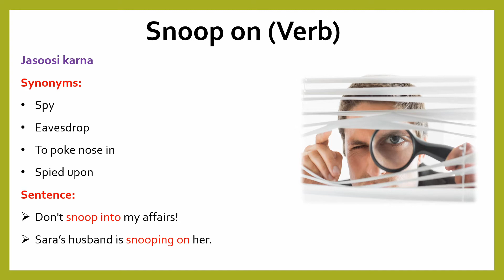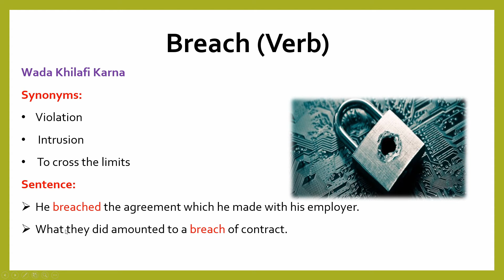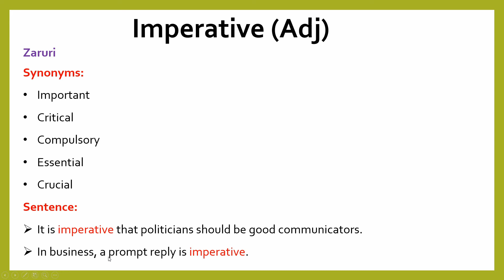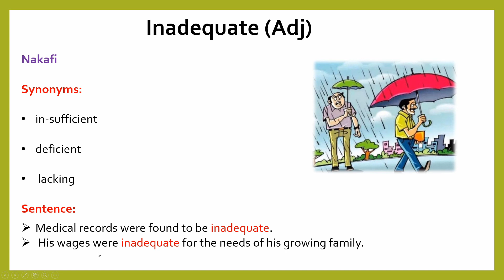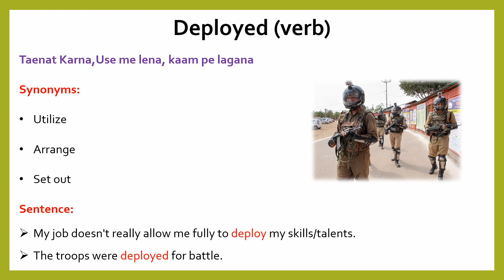DAWN Vocabulary || Vocabulary Words English Learn || English Vocabulary Words With Meaning| Part-02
DAWN Vocabulary || Vocabulary Words English Learn || English Vocabulary Words With Meaning
In the video, you'll learn the most difficult vocabulary words which appeared during the editorials of "DAWN" newspaper. The Video tutors you on how to learn new Vocabulary and gives you Vocabulary words with meaning. The Video covers vocabulary for competitive exams for Government Jobs, Vocabulary for IELTS | Writing Task & Vocabulary
Content Covered
Read Dawn
Editorial Today